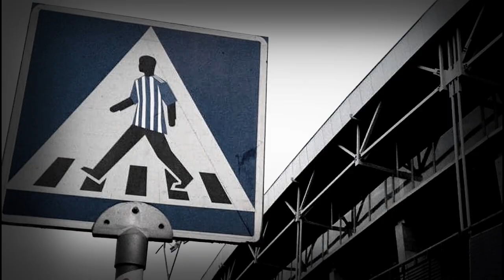HJK 2014 Traileri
Videomateriaali: HJKTV, Playerslehti, PäätyTV, Youtubesta löytyvät pätkät